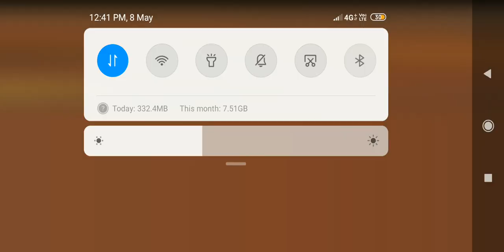9 May 2021